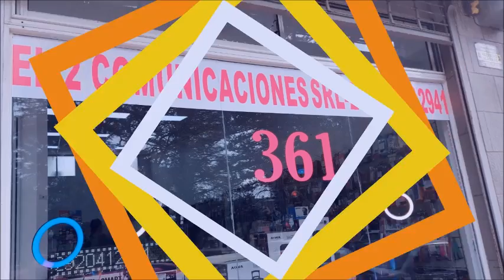HABLAN FAMILIARES DE MAURO MILLER, EL JOVEN ASESINADO EN GENERAL CONESA